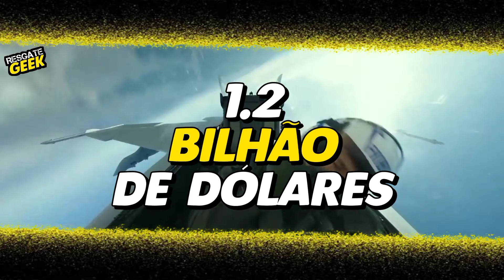TOP GUN MAVERICK CURIOSIDADES / 10 CURIOSIDADES sobre TOP GUN MAVERICK FILME E BASTIDORES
TOP GUN MAVERICK deu o que falar, e Eu Everton aqui do RESGATE GEEK ja Resgatei 10 CURIOSIDADES SOBRE TOP GUN MAVERICK FILME E BASTIDORES.